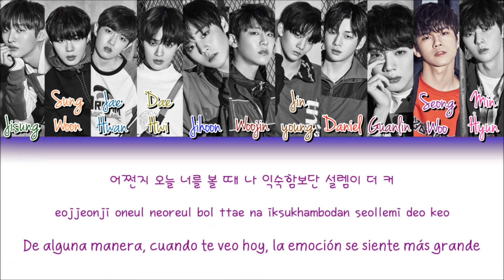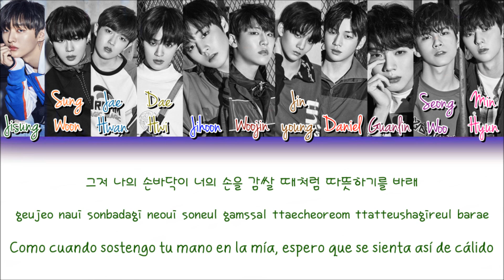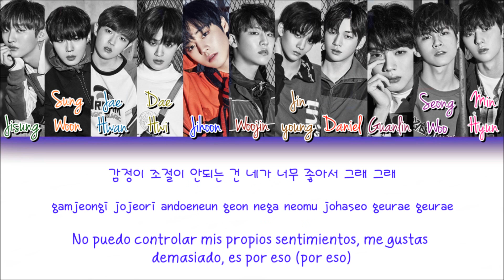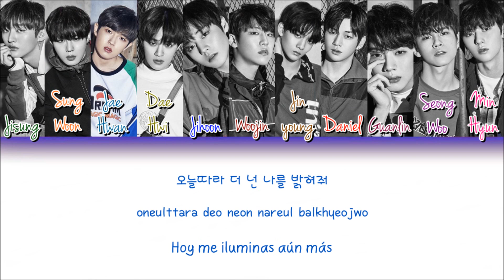Wanna One (워너원) - Light (켜줘) - 가사 (Sub español + Roma + Han + Lyrics + Colorcodedlyrics)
Disfrútenlo!!! 😊

Wanna One ( 워너원) - Light (켜줘) - 가사
Wanna One ( 워너원) - Light (켜줘) - sub español
Wanna One ( 워너원) - Light (켜줘) - subtitulada al español
Wanna One ( 워너원) - Light (켜줘) - traducida al español
Wanna One ( 워너원) - Light (켜줘) - letra en español
Wanna One ( 워너원) - Light (켜줘) - lyrics
Wanna One ( 워너원) - Light (켜줘) - colorcodedlyrics
Wanna One ( 워너원) - Light (켜줘) - eng sub